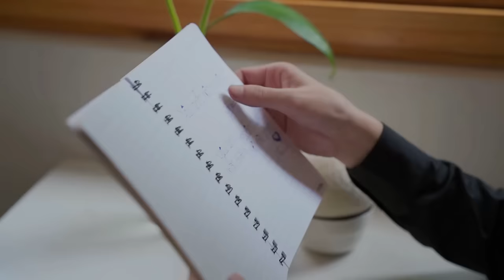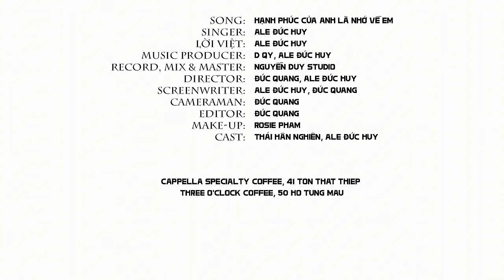🔥 HẠNH PHÚC CỦA ANH LÀ NHỚ VỀ EM - ALE ĐỨC HUY | Nhạc Hoa lời Việt | Official MV 🔥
SPECIAL THANKS

Song: Hạnh Phúc Của Anh Là Nhớ Về Em
Singer: Ale Đức Huy
Lời Việt: Ale Đức Huy
Music producer: D Qy, Ale Đức Huy
Record, mix & master: Nguyễn Duy Studio
Director: Đức Quang, Ale Đức Huy
Screenwriter: Ale Đức Huy, Đức Quang
Cameraman: Đức Quang
Editor: Đức Quang
Poster, Thumbnail Designer : K.C.M – LONA
Make-up: Rosie Pham
Cast: Thái Hân Nghiên, Ale Đức Huy
Cappella Specialty Coffee, 41 Ton That Thiep
Three O'clock Coffee, 50 Ho Tung Mau
Distribution agency: Star Online

LYRIC:

Đoá cúc nở tươi tắn khi hè qua
Ưu tư kia cùng gió xen qua lòng anh
Mưa thu nhẹ rơi xuống, kính pha lê khẽ nhoà
Bao nhiêu thu qua là anh nhớ anh sầu.
Trên tay trang nhật ký anh vẫn còn ghi
Yêu em muôn đời mãi không thể nào phai
Kí ức ngày hôm ấy, khắc ghi trong tim này
Trong anh chưa một giây phút nào từng quên.

ĐK: Con tim anh hạnh phúc nhớ về em
Những xuyến xao và rung động, không thể tỏ cùng ai
Yêu thương vừa mới đó, thoáng chốc tan như bọt
Trong đêm thâu nhớ em nhiều, rơi nước mắt mình anh.
Con tim anh hạnh phúc nhớ về em
Thiên ý ban rằng ta là định mệnh của đời nhau
Em chính là thiên sứ đến trao mắt môi nụ cười
Người anh yêu chỉ có em, trọn kiếp này mà thôi.

Thiên ý ban rằng ta là chân ái của đời nhau

KÊNH YOUTUBE CHÍNH THỨC CỦA ALE ĐỨC HUY
► Bản quyền thuộc về Ale Đức Huy
► Copyright by Ale Duc Huy